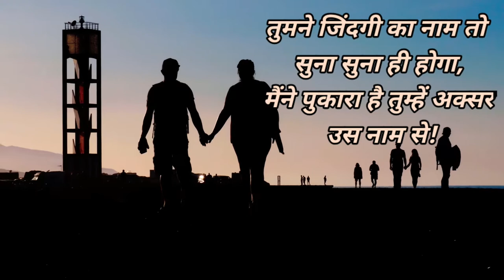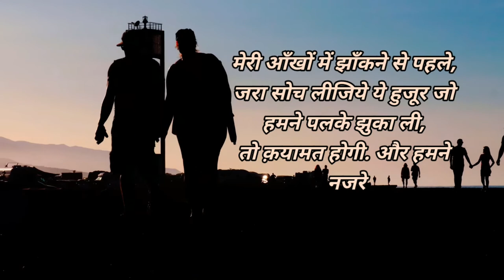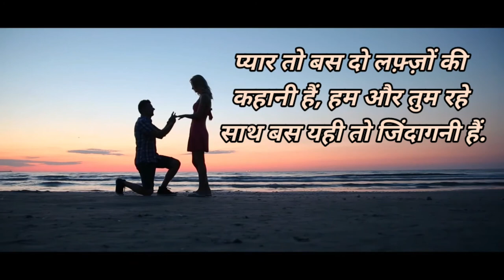Love Quotes, Relationship Quotes, Best Love quotes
Love quotes video, best love status, Relationship quotes, Best Relationship WhatsApp status, Relationship quotes